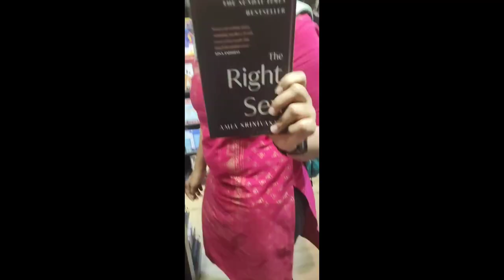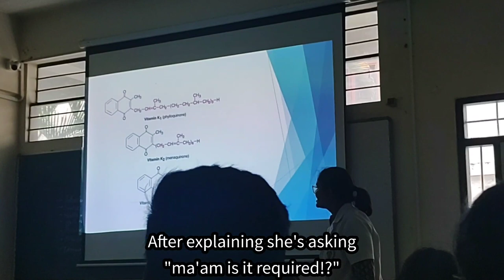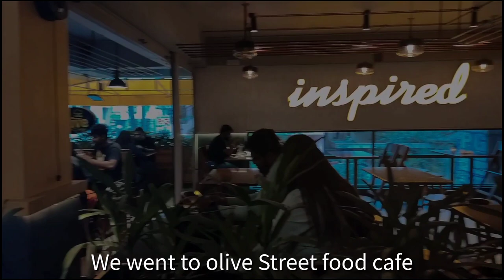Navratri, Garba, Cafes, World Heart day and more | Happening Week in My life | Aparna Dwivedi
Hey Shawty's,
I'm back again with another new video (trying to be consistent this month)
In this vlog I've put 2 weeks of October which has World heart day, Navratri, Garba and what not.

Age : 19
Shooting Equipment : MOTO G60
Copyright Information :
Love
Aparna Dwivedi